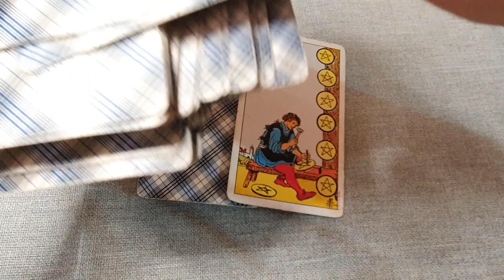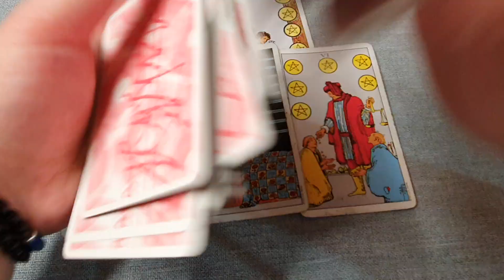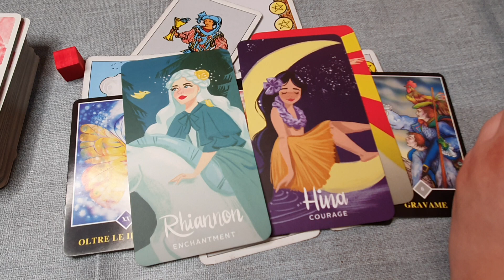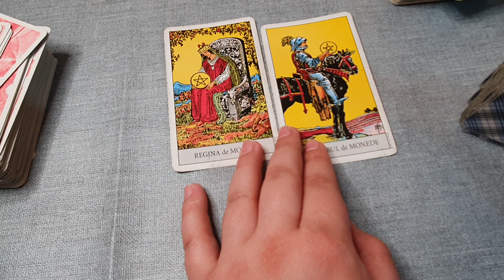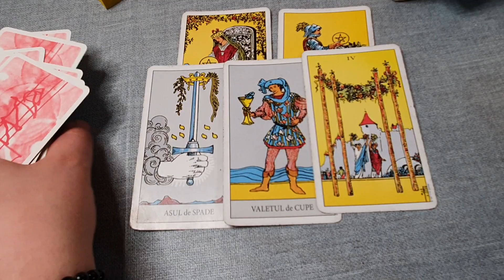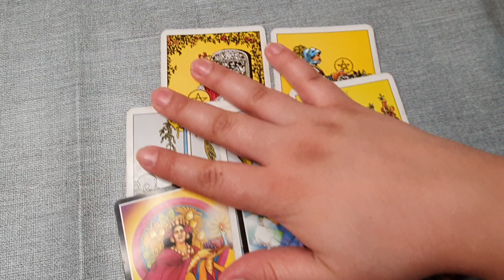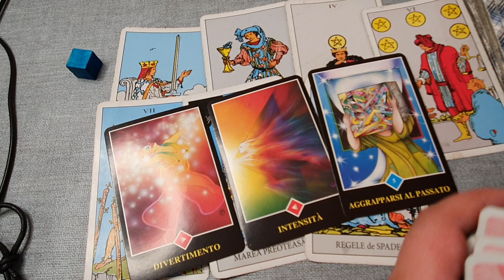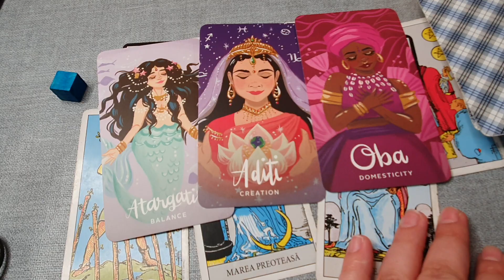Se gandeste la mine? Daca da, ce gandeste despre mine? Alege o carte tarot online - etalare separare